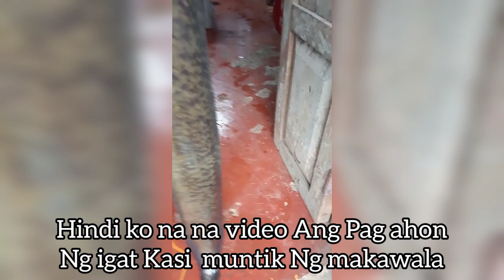AMAZING CATCH GIANT EEL | YONG THE HUNTER